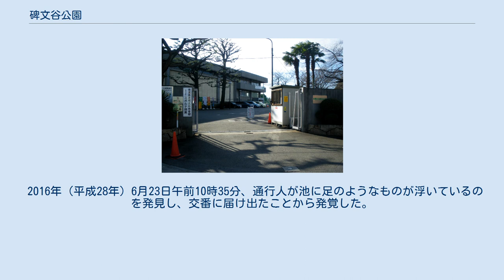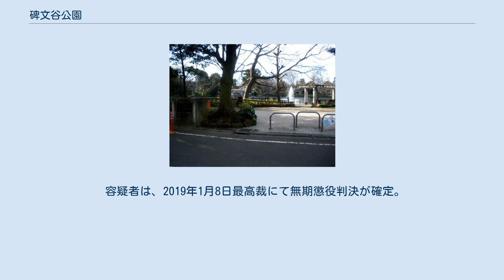碑文谷公園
碑文谷体育館入口。
 碑文谷公園（ひもんやこうえん）は、東京都目黒区碑文谷にある目黒区立の公園である。
碑文谷池を中心とした公園で周辺住民の憩いの場として知られる。
 公園の中心になっている碑文谷池は古来より水田灌漑用の貯水池として地元の人々に大切に維持・管理されてきた池で、まだ当地付近が農村であった頃は現在よりも大きく、地元の人々にとって欠かせない存在であった。
昔は当時の地名をとって「三谷の池」と呼ばれていた。
また、この池は同じ区内にある清水池公園にある清水池と共に立会川の水源にもなっている。
近代以降付近が住宅地へと変化していく中、碑文谷池の永久保存を条件に、1932年当時の東京市に付近の土地と共に寄贈され、公園として整備され1933年11月15日に碑文谷公園として開園した。
1950年10月1日に目黒区に管轄が移り、現在に至っている。
碑文谷池を中心に遊具や樹木があるほか、一角にはポニーやウサギなど動物に触れられる「こども動物広場」がある。
2001年には公園に隣接してあった旧第一勧業銀行碑文谷グラウンドも公園用地として取得し、野球場やテニスコート・体育館も併設され（目黒区立碑文谷体育館）目黒区内でも有数の規模の公園になった。
 2016年（平成28年）6月23日午前10時35分、通行人が池に足のようなものが浮いているのを発見し、交番に届け出たことから発覚した。
午後1時までに多くの捜査員がボートで遺体の捜索や鑑識活動を開始し、手足や頭部、胴体などほぼ全身がバラバラの状態で池の同じ場所から発見された。
遺体の一部はカメが咥えていた。
 容疑者は、2019年1月8日最高裁にて無期懲役判決が確定。
 面積:43,533 m2